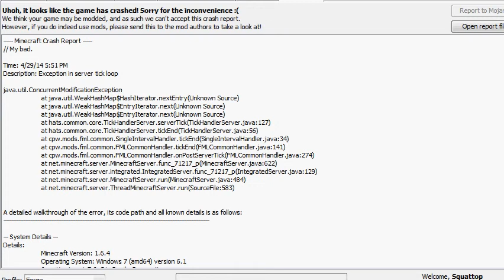Minecraft Total Insanity Part 4| An Explosive "New" Start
After losing my game save I have to start anew. But there's an explosive disturbance in the Force..